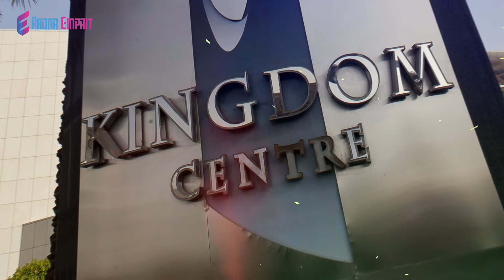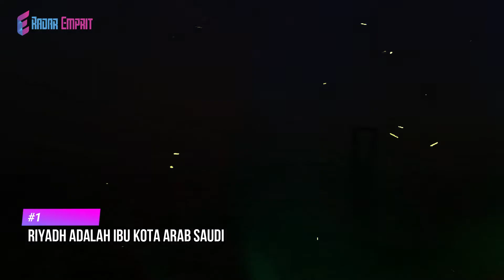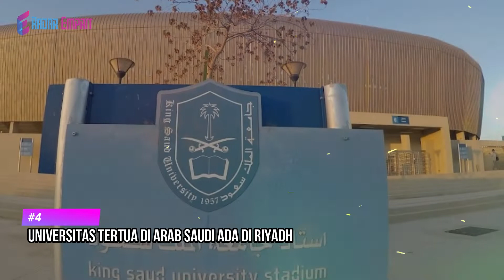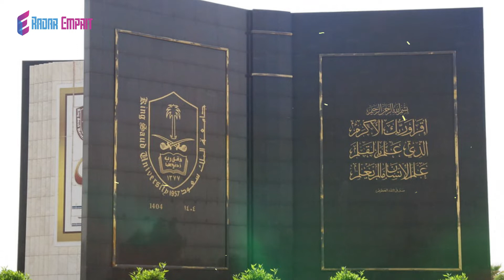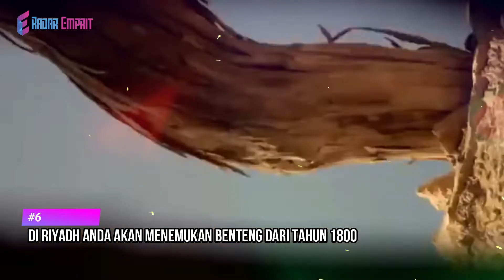Fakta Menarik Kota Riyadh di Arab Saudi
Fakta Menarik Kota Riyadh Arab Saudi